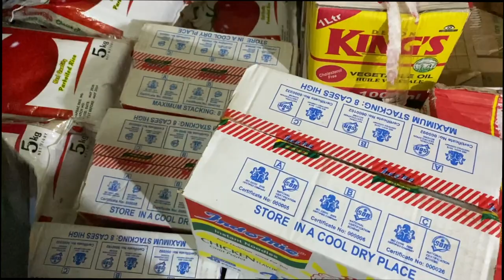Living in Port Harcourt - First Wedding in 2020 |Christmas Party Pack |The Nook Apartment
I attended my first wedding in 2020, after the restriction and the lockdown, it felt good. I also had christmas party pack given out and i visited one of the new luxury apartment in Port Harcourt, The Nook.

Love you guys, Stay Blessed.